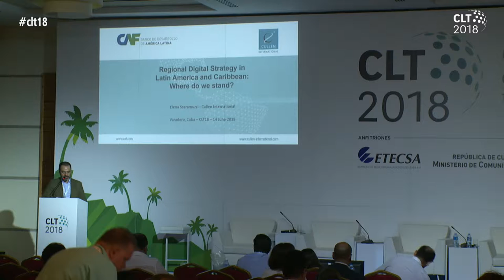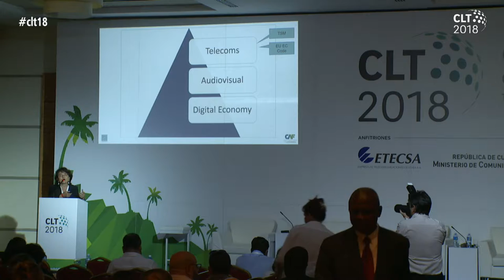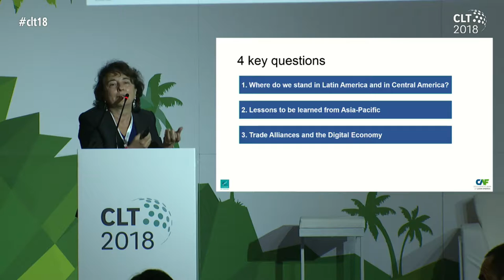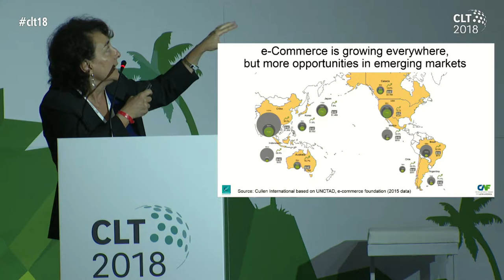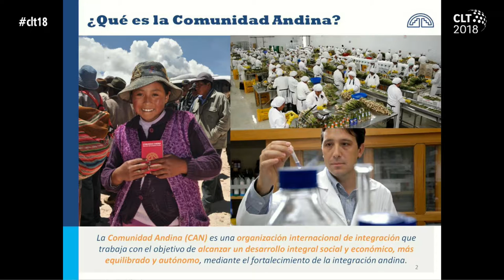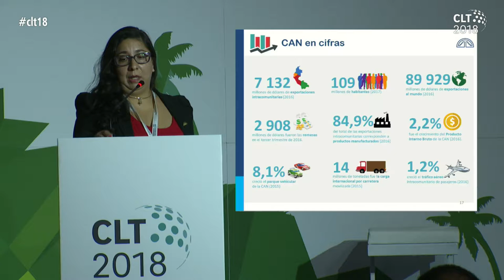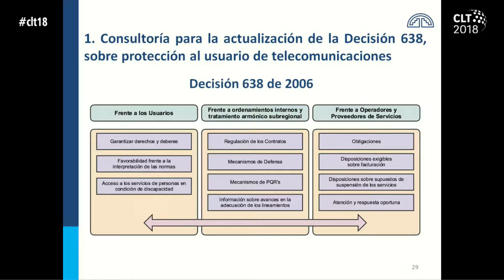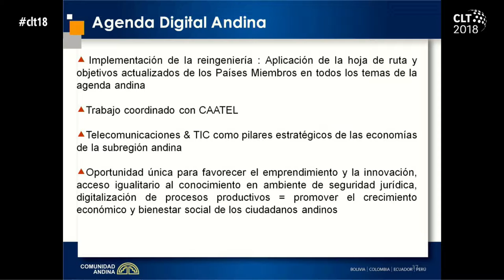CLT18. Workshop. How to build a regional digital strategy in Latin America and the Caribbean?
Participate by sending your question to the panelists code event: # clt18